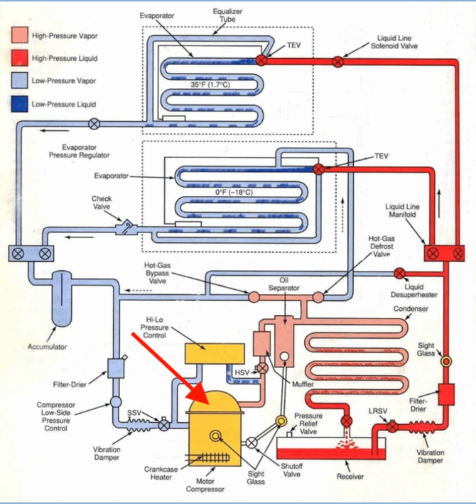Compressor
Riverside Community College-Introduction to Air Conditioning & Refrigeration-by Neil Orme